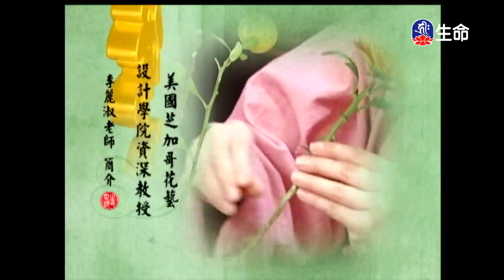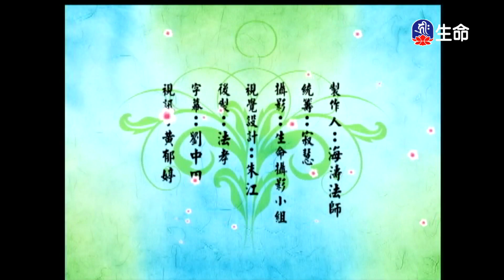一壺清趣李麗淑老師_佛心花海_(lifetv_20211025_11:00)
佛心花海_一壺清趣李麗淑老師。